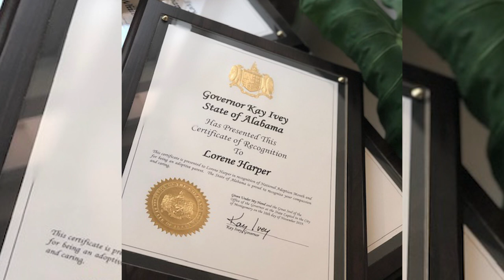Celebrating National Adoption Month 2019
Seraaj Family Homes, Inc. celebrated National Adoption Month on November 16, 2019 at The Grandma Home House Retreat, honoring their foster parents who've adopted with plaques and gifts.